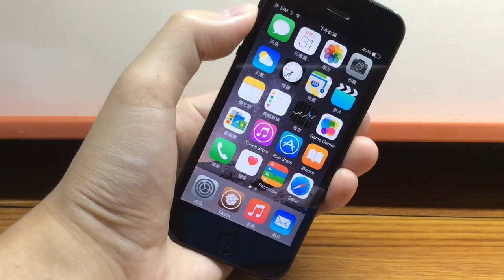MultiDelete：讓iPhone選取多個App快速一次刪除